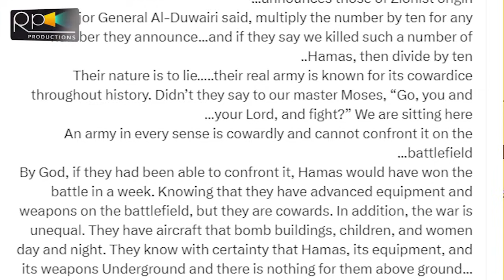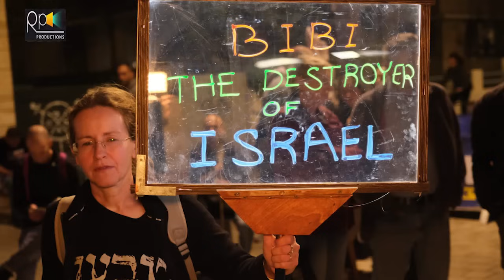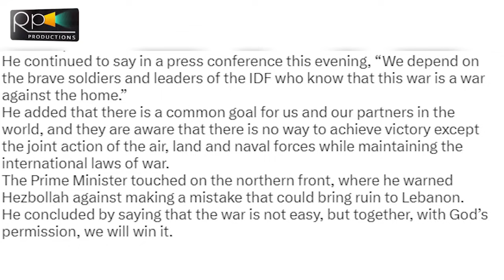Big Breaking , Tel Aviv Massive Action,Netanyahu In Trouble And Great Victory Updates | Israel